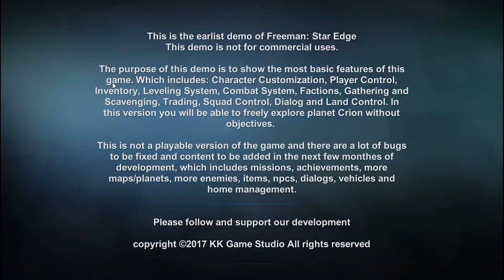FREEMAN STAR EDGE PRE-ALPHA GAMEPLAY (I DIED A LOT!)